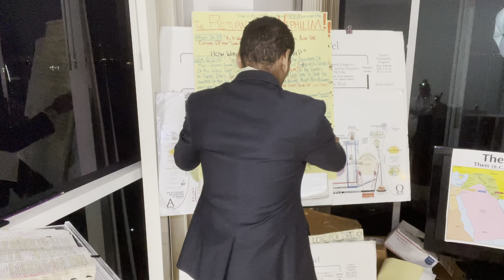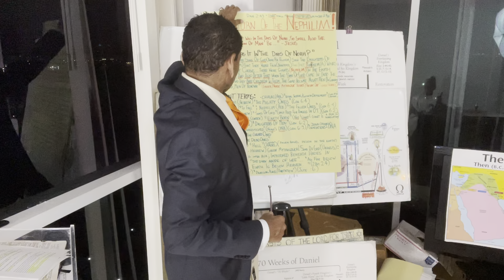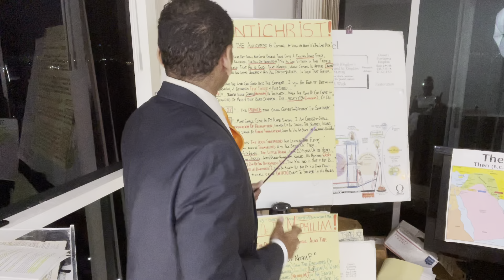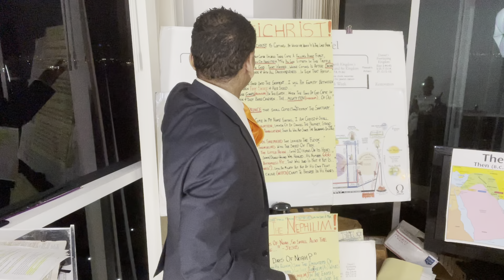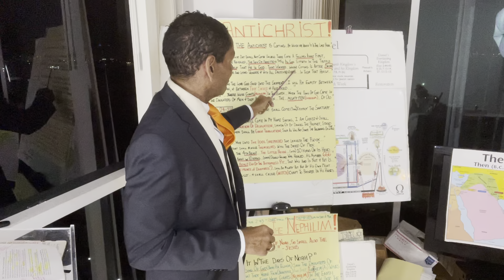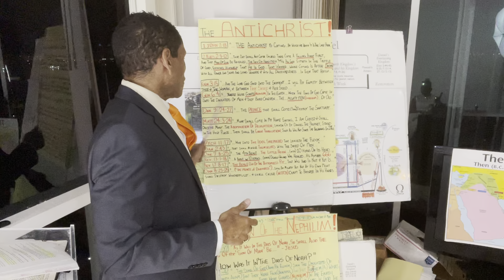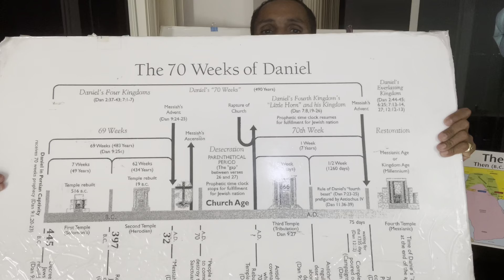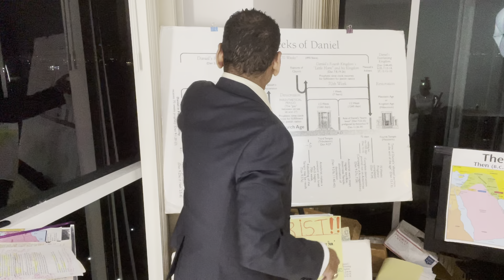The ANTICHRIST‼️😱🔥👹: Apocalypse Soon‼️…when, where, why, WHOM⁉️-(pt. 1) February 10, 2022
Genesis 3:15, the 1st Ever prophecy (“Proto-Evangelion”), reveals that the virgin-born God-man, Messiah (JESUS CHRIST), would go to war against “the Seed of the Serpent “, the bio-genetic offspring of Satan himself….The ANTICHRIST‼️😱🔥👹: Apocalypse Soon‼️…when,where,why,WHOM⁉️…find out here